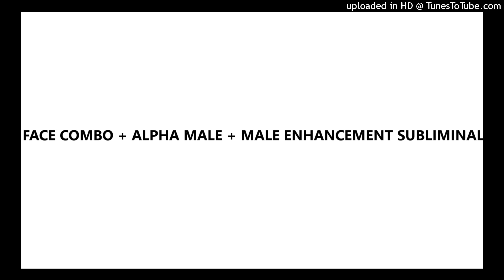FACE COMBO + ALPHA MALE + MALE ENHANCEMENT SUBLIMINAL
YO
Forward Maxilla
Forward Mandible
Forward Zygomatic Bones
ALPHA MALE
Male enhancement

thats it.

JACKO

If U want to support me

Check my Gumroad for nice WAV/MP3 Files.